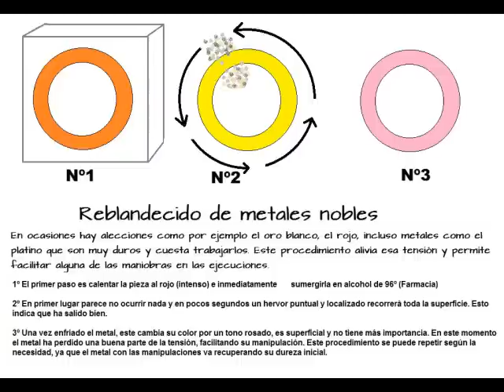Reblandecido del metal